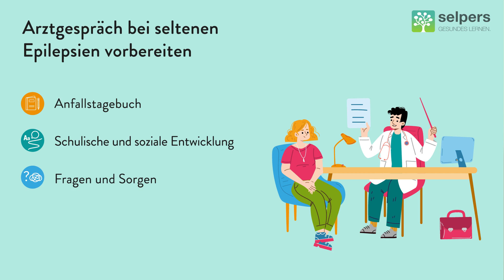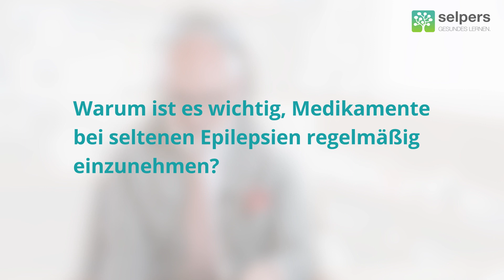Was können PatientInnen und Angehörige zur Therapie von seltenen Epilepsien beitragen?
Ihre ÄrztInnen sind auf das Wissen von Ihnen als PatientIn bzw. als Angehörige angewiesen, um die beste Therapie bei seltenen Epilespien zu finden. Im Video "Was können PatientInnen und Angehörige zur Therapie von seltenen Epilepsien beitragen?" beantworten Priv.-Doz.in Dr.in Gudrun Gröppel, Fachärztin für Neurologie mit Additivfach Neuropädiatrie und Prim. Univ.-Prof. Dr. Eugen Trinka, Facharzt für Neurologie und Psychiatrie, folgende Fragen:
00:00 ► Was sollten wir der Ärztin/dem Arzt bei seltenen Epilepsien mitteilen und warum?
06:57 ► Was sollten wir tun, wenn Nebenwirkungen bei der Therapie seltener Epilepsien auftreten?
08:15 ► Warum ist es wichtig, Medikamente bei seltenen Epilepsien regelmäßig einzunehmen?
10:05 ► Wie kann ich dazu beitragen, die richtige Therapie bei seltenen Epilepsien zu finden?

Wir unterstützen chronisch kranke Menschen und ihre Angehörigen besser mit der Erkrankung zu leben. Hier auf selpers findest Du Online-Kurse mit fundierter wissenschaftlicher Information. In unserem Blog kannst du Interviews mit ExpertInnen, neue Studienergebnisse und inspirierende Geschichten nachlesen.